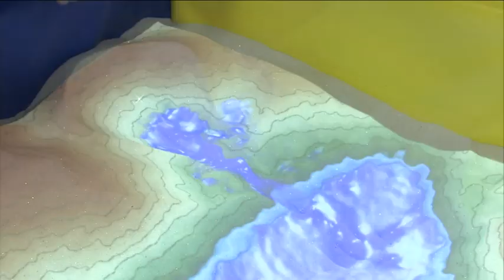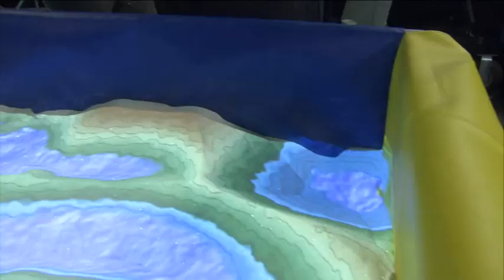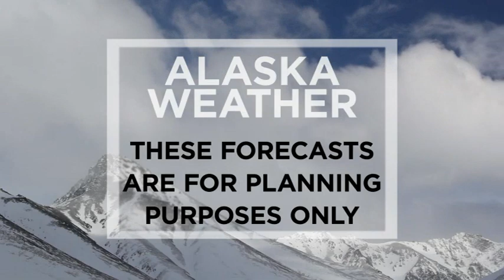March 3, 2019- Alaska Weather